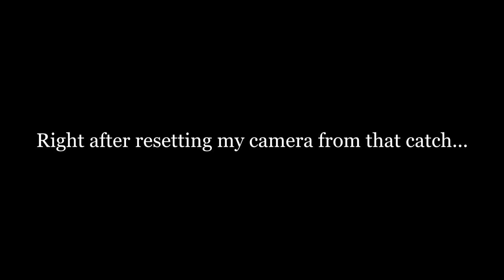There's Still BIG FISH Living In This Drying Up Lake! - Whopper Plopper topwater - Medina Lake Texas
South Texas is currently under severe drought conditions and our lakes are definitely feeling the impact. Medina Lake is one of the places that is near a record low, at over 65ft below full pool. While the water level has been suffering...the fishing has been HOT!